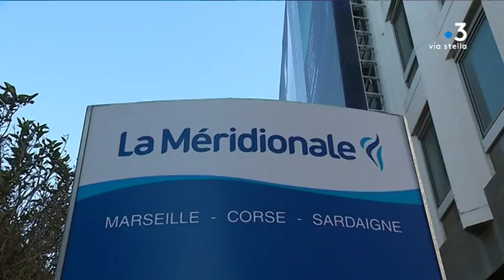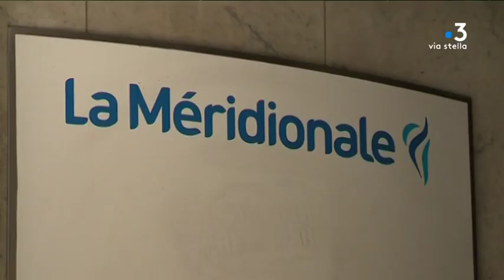La Méridionale en difficulté pour la DSP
Intervenants -
Camille Raiola
Déléguée STC au Conseil d'Administration
Cyril Venouil
Délégué STC à la Méridionale

Equipe - Pierreick Nannini, Guillaume Leonetti